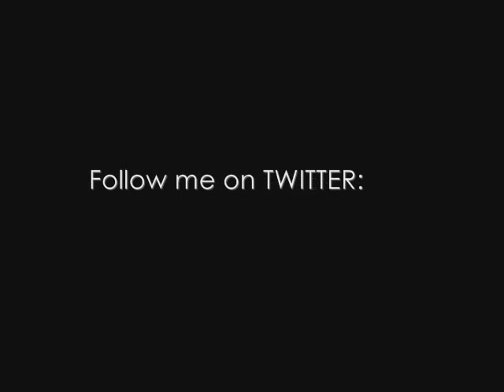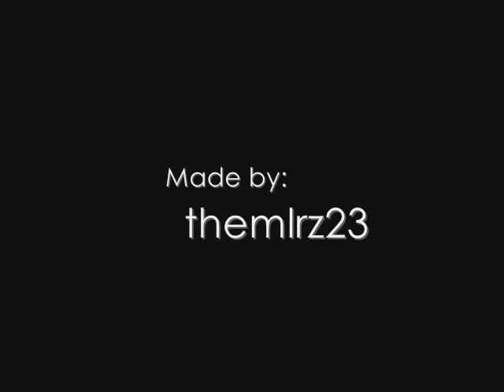Happy Birthday Jake Vargas!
A birthday tribute to Jake Vargas. Enjoy :)